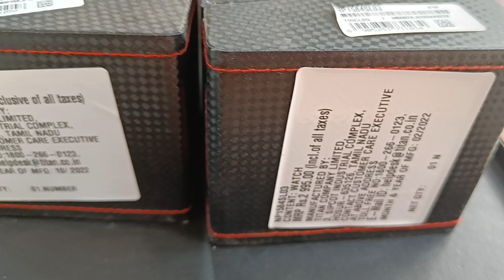1584sl03/04 Titan Leather Watch for Men